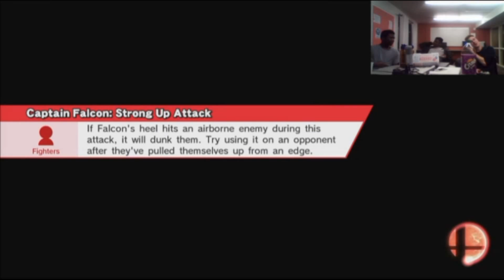DK x Falcon x Falcon Rematch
A rematch had to be done.